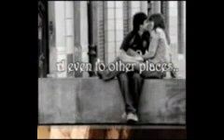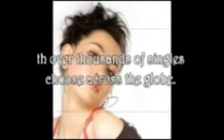dating in college tips